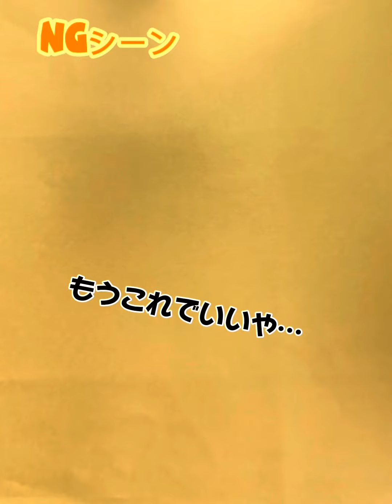【NGシーン】MASHLE HIKAKIN PAPERDOLL Ver.paperdoll paperdiy ng hikakin mashle@hikakintv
お仕事依頼はtiktokのDMまで♡

【音源】
・Otologic